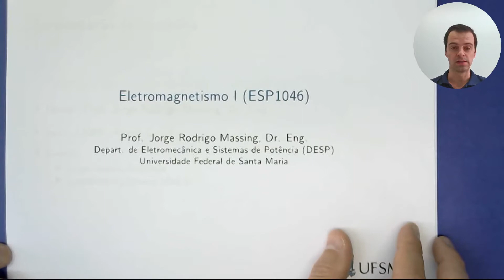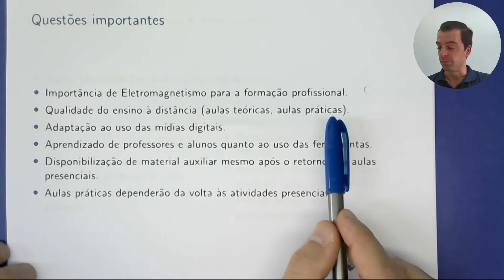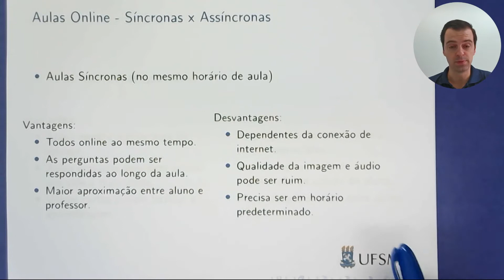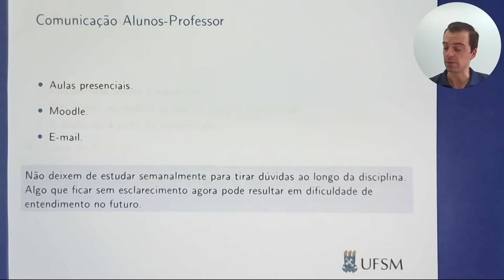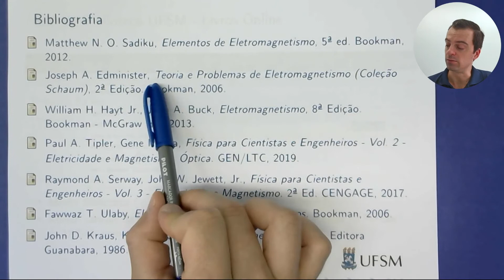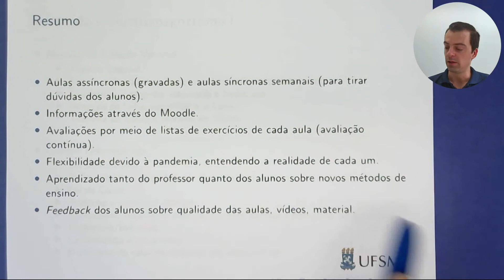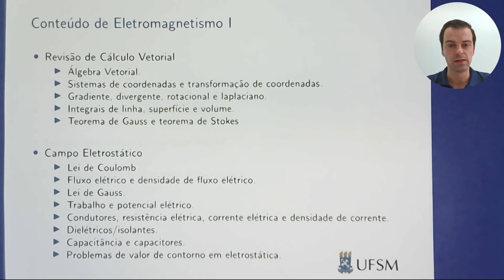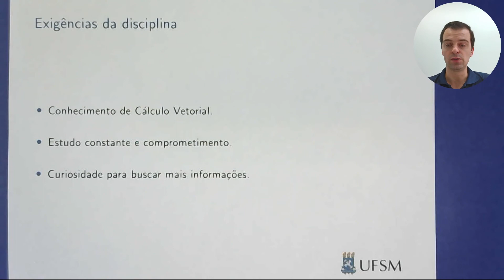Aula 1.1 - Apresentação da Disciplina